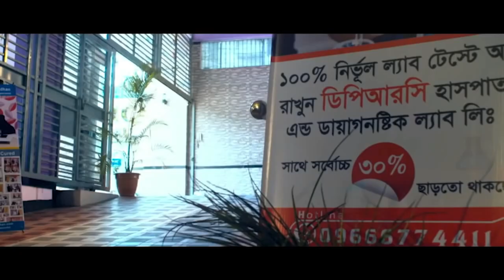দীর্ঘ দিনের কোমর ব্যথার রোগী সুস্থ হওয়ার পর কি বললেন.? আলহামদুলিল্লাহ্ DPRC’র চিকিৎসায় আমি এখন সুস্থ